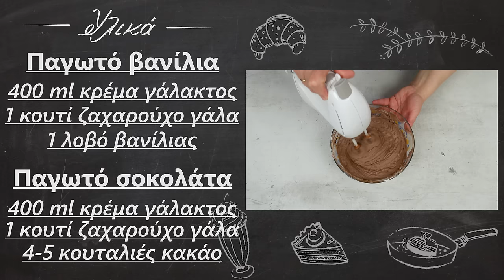Πανεύκολο παγωτό βανίλια-σοκολάτα με 3 υλικά χωρίς παγωτομηχανή | Foodaholics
Πανεύκολο παγωτό βανίλια-σοκολάτα με 3 υλικά χωρίς παγωτομηχανή | Paneukolo pagwto vanilia-sokolata me 3 ulika xwris pagwtomhxanh | Foodaholics

Συστατικά:

Παγωτό βανίλια
 400 ml κρέμα γάλακτος
 1 κουτί ζαχαρούχο γάλα
 1 λοβό βανίλιας
 Παγωτό σοκολάτα
 400 ml κρέμα γάλακτος
 1 κουτί ζαχαρούχο γάλα
 4-5 κουταλιές κακάο